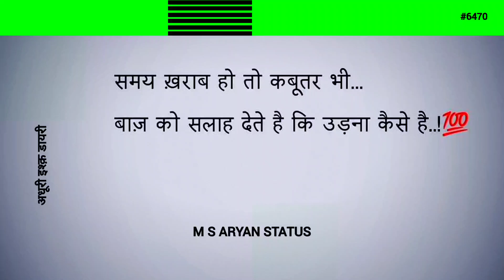समय खराब हो तो || 💯Attitude Motivation😈 || @MSAryanStatus #6470